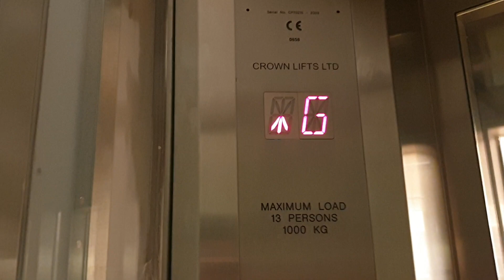2003 Crown Lift @ Zara in Telford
Serial Number - CP70215